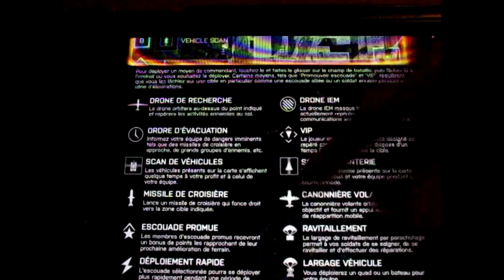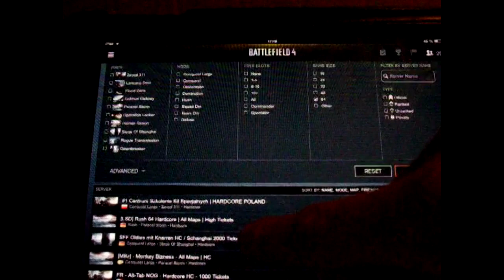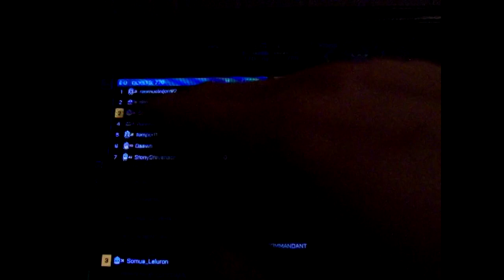Application Commandant pour tablettes - Somua test pour vous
Nous sommes navrés pour la qualité de la vidéo, nous tenions à vous fournir un aperçu vidéo de l'application. Pour plus d'informations reportez-vous à l'article sur le sujet

Somua.com, communauté Francophone Battlefield depuis 2002. Retrouvez toutes les infos, les dossiers, les astuces sur la série Battlefield !